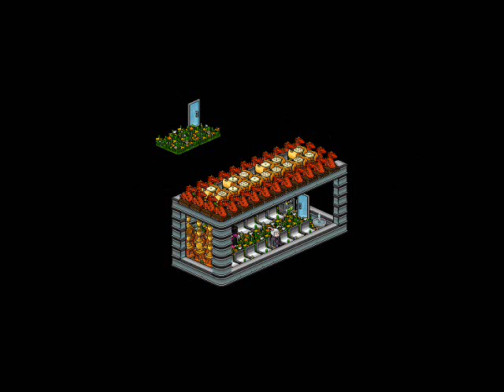[Habbo.se] Casinos by LazorQ [7]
song: Search Dubstep Christmas on youtube.